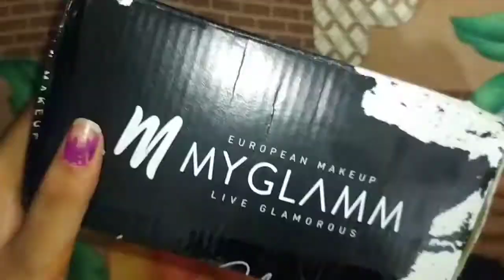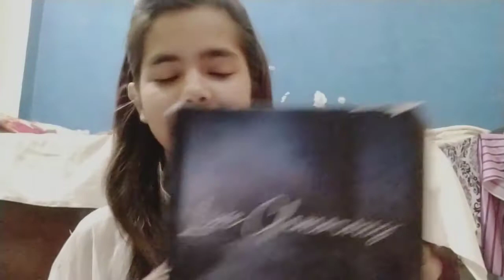My glam lit liquid matte lipstick review and swatches/ get *free* lipstick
To buy this lipstick💄💄💄💄
get freee lipstick with this link☝☝☝☝☝
thnkx for watching please🙏🙏🙏🙏🙏🙏🙏🙏🙏🙏🙏🙏🙏🙏🙏